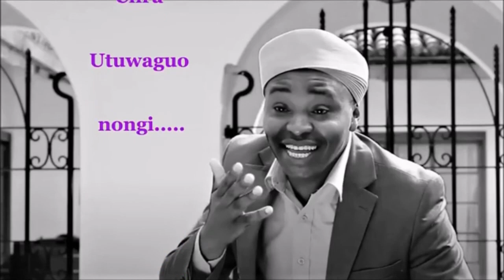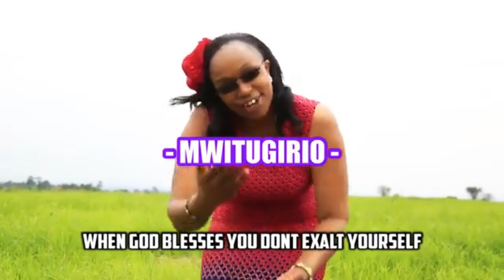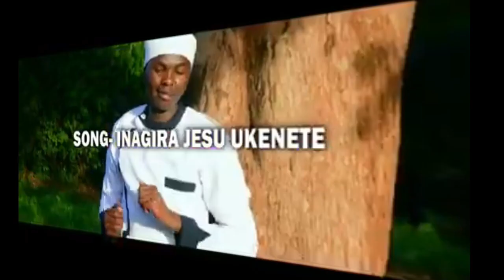Kigooco double double Vol 1,by dj jey dmax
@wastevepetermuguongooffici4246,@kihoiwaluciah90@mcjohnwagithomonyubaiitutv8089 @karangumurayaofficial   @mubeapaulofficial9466